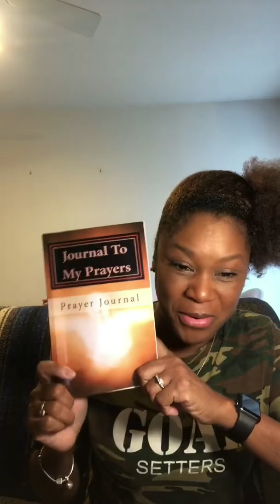Monday's MonaVations | Types of Prayers Pt 2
Monday’s MonaVations

Week 3: Types of Prayer Part 2

* Purchase Prayer Journal on Amazon